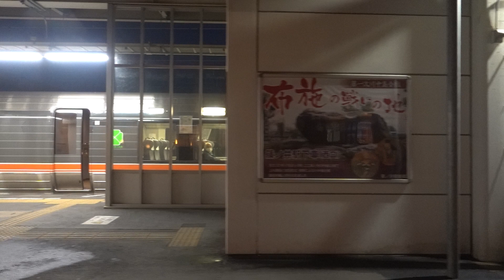20230218 特別列車ろくもん「姨捨夜景と利き酒プラン」長野行き 篠ノ井駅発車